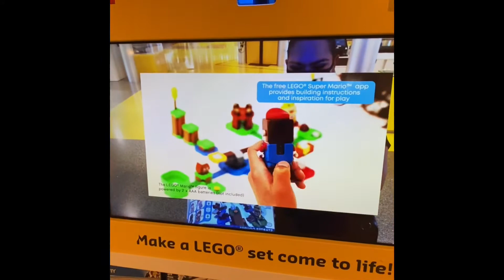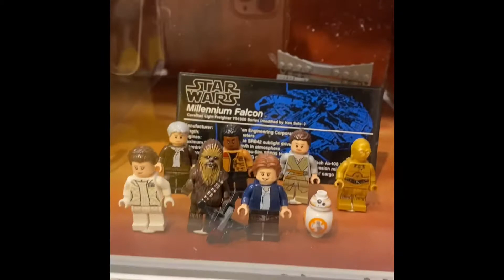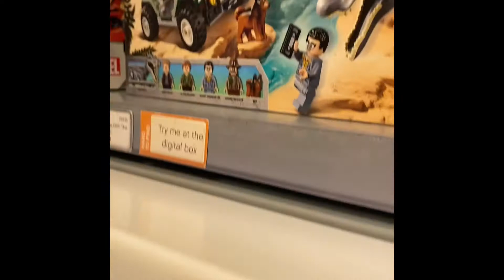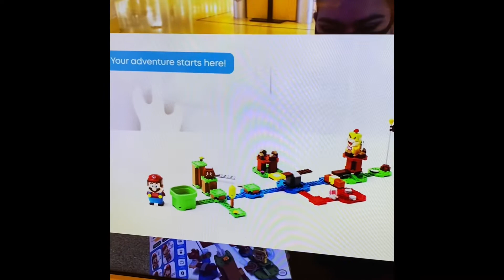Disney Springs LEGO Store | AMAZING TOYS & STUFFIES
James & Gilma go to Disney Springs to look for the best toy for their first toy review video